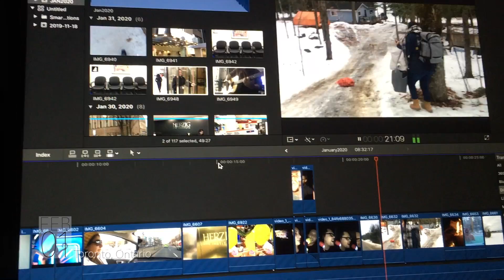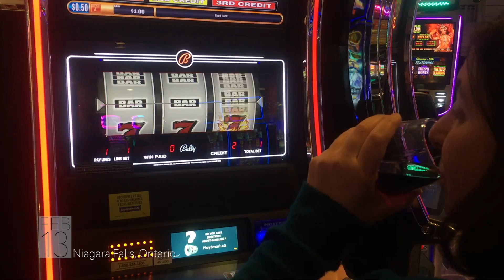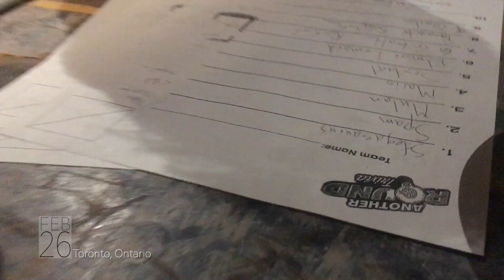February 2020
Moments from February, 2020. Lots of moments from Camp 540.

All socials @garyhampton